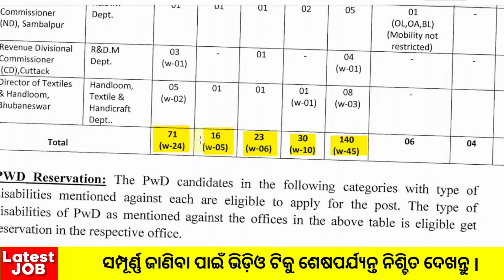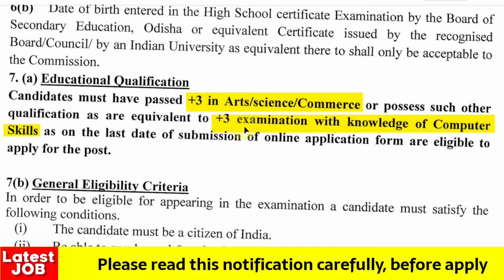Junior Assistant OSSC I ossc clerk recruitment 2021 I salary question paper syllabus